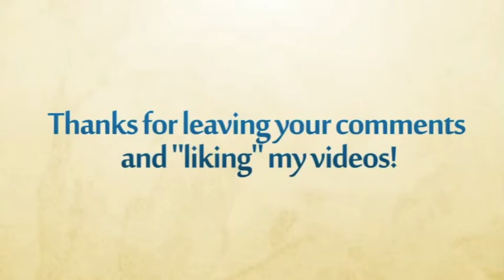Laduree Macarons - Paris, France - St Germain des Pres (part 2)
Paris [France] La Duree Pastry Shop [Patisserie La Duree] is my FAVOURITE pastry shop in Paris [France]. Their "religieuse a la violette" is decadent. Obviously, La Duree is known for their famous "macarons" which are quite popular with the French during the holidays. There are 3 La Duree locations in Paris [France] and one in London and New York!

« A gastronomic temple on the world's most beautiful Avenue »

David Holder and his father, Francis Holder, founder of the Holder Group, opened a new Ladurée tea salon and restaurant at 75 avenue des Champs-Elysées in September 1997. Their aim was to reproduce on the Champs-Elysées the refined atmosphere of their rue Royale establishment and to build a unique site, a symbol of the French « Art de vivre ».

365 days a year, from 7.30am to midnight, Ladurée serves breakfast, lunch, tea, dinner and late supper for approximately 3,000 clients daily. On the first floor, the 'Eiffel Veranda' and the outdoor terrace overlook the glamorous Champs Elysées avenue. The bar, very successful after 7pm, offers any time classic short and long drinks as well as wines and liquors. One can also sit at the bar for a quick lunch.

On the second floor, the five cozy dining rooms, decorated in the 'Second Empire' refined style by the French interior designer Jacques Garcia, were dedicated to the 19th century Parisian muses : "Paeva", "Castiglione", "Mathilde" but also la Bibliothèque (the Library) and La Chocolaterie (the Chocolate Factory).

The menu of the restaurant is inspired by French regional cooking, as well as other cooking of the world, and is continuously evolving with the seasons and its creations.

Ladurée Royale

« The original establishment »

16 rue Royale Paris VIII

This tea salon created in 1862 and decorated with wainscoting and original frescoes depicting angelic pastry chefs and voluptuous ladies became a favorite address for people from all walks of life. Since then the tea room's ''habitués'' have rubbed shoulders with tourists and personalities from the world over.

The menu changes with the seasons and offers a simple and delicious cuisine like the famous "Ladurée Omelet", "Vol au Vent", Poultry & wild mushrooms soup or Ladurée Club Sandwiches.

Unconditional fans come to taste the meltingly moist macaroons, the best in the capital, the filled croissants and pastries, and to discover the newest creations of Ladurée.

Ladurée in the grand department store Le Printemps

« A tea room in the heart of department stores »
Le Printemps, 62 Boulevard Haussmann Paris IX

Ladurée Printemps offers a cozy and gourmet pause in a middle of a busy shopping day. Using the recipes that have built the reputation of Ladurée on Rue Royale, Ladurée proposes a menu of light and quick offerings: Ladurée Club Sandwiches, Ladurée Salad, Tarama Millefeuille with rose petals or fromage frais & wild mushrooms Religieuse. Not to be overlooked are the ice creams, the "viennoiseries" and other ''sweet delights'', which can also be taken away.

« Ladurée is now exposed in the new temple of delicacy on the second floor of the Printemps de la Maison department store »
This is in a Napoleon III setting, which is imbued with the style of the brand,
that the Ladurée collections are displayed, such as a lesson of delicacy.

[la duree]
[la duree paris]
[la duree patiserie paris]
[la duree pastry shop paris]
[paris france]
[paris city]
[travel from london to paris]
[places to stay in paris]
[paris tours ]
[paris shopping]
[paris attractions]
[things to do in paris]
[paris sightseeing]
[paris tourism]
[tourist attractions in paris]
[places to visit in paris]
[paris tourist attractions]
[visiting paris]
[best of paris]